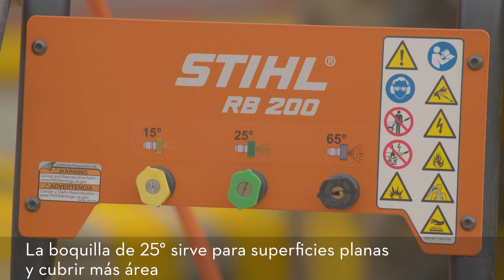Cultivo de aguacate | STIHL Tu Aliado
STIHL, el mejor aliado en cada etapa del cultivo de aguacate.

Equipos, accesorios y elementos de protección personal, todo lo necesario para tu labor en el campo. ✨🇨🇴🧑‍🌾